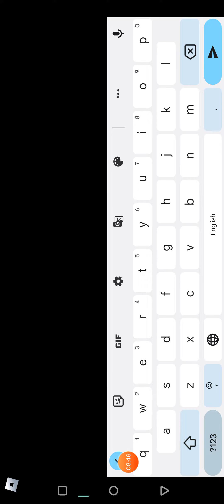lucky flee the facility roblox bad ending